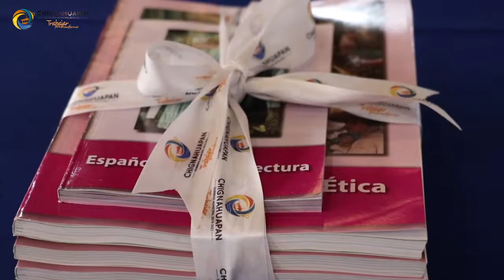ENTREGA DE LIBROS DE TEXTO PARA NIVEL BÁSICO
El día de hoy se llevó a cabo la entrega de libros de texto gratuito para las instalaciones educativas de nivel básico de los municipios correspondientes a la Corde 2 de Chignahuapan